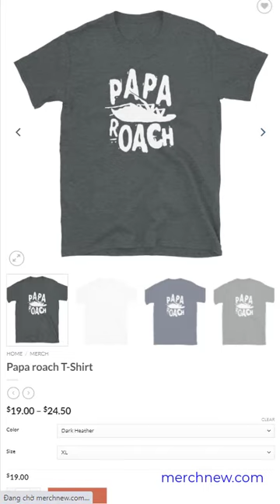Papa roach T Shirt